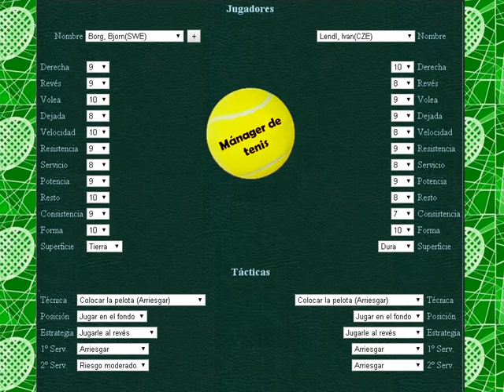Borg vs Lendl